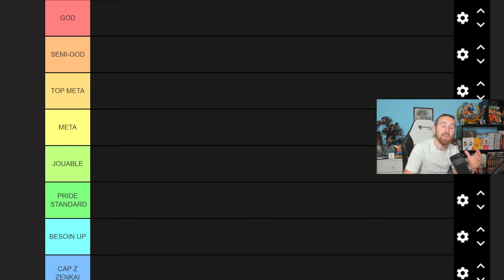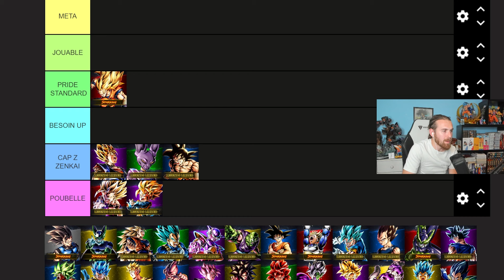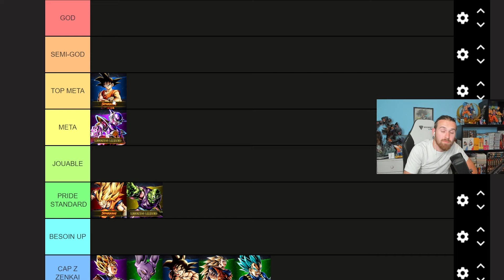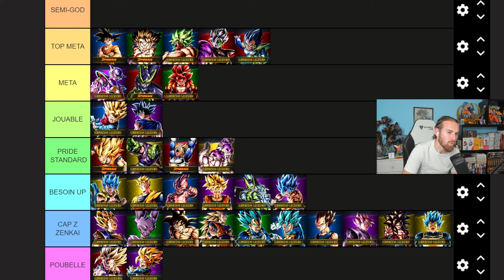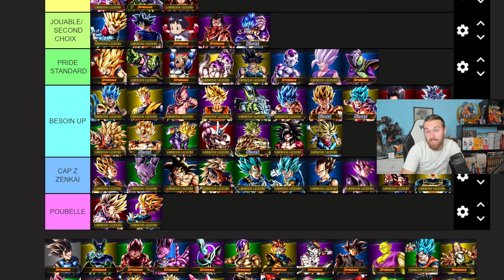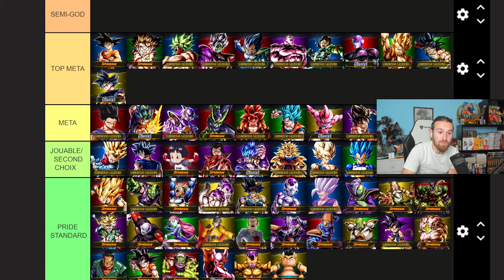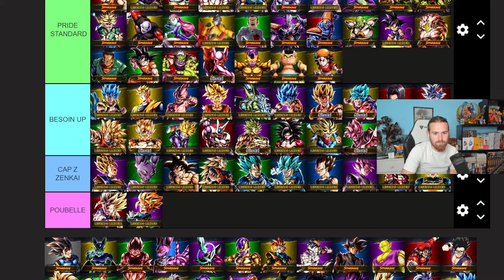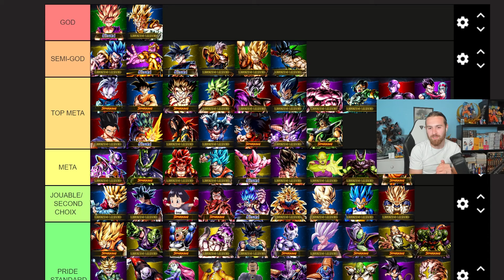TIER LIST DU 6ÉME ANNIVERSAIRE PARTIE 1 (PVP PRIDE ET CLASSIQUE) ! DRAGON BALL LEGENDS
Vidéo Tier List du 6ème anniversaire partie 1 !